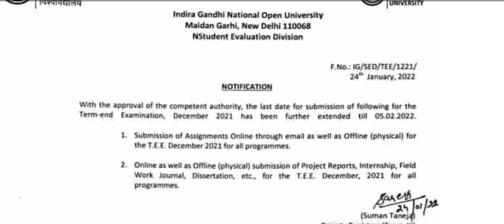IGNOU ASSIGNMENT | DATE EXTENDED | 2021 DECEMBER TEE | IGNOU ALERTS | MALAYALAM